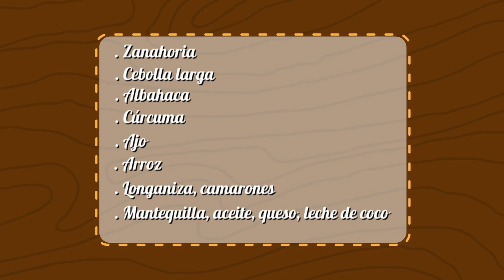Aroma y Sabor, Arroz endiablado - Teleantioquia